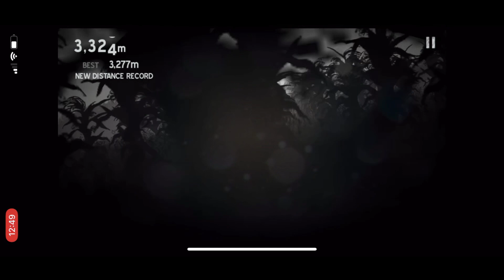Into the dead | gameplay part 5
The final of me playing into the dead